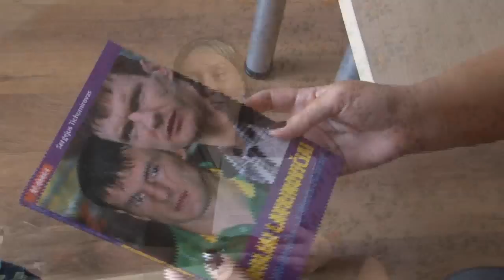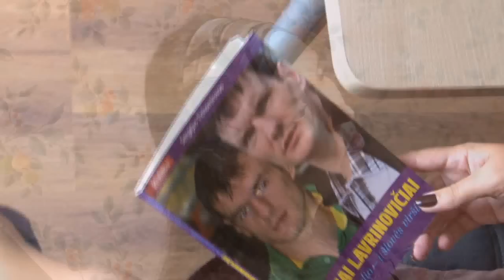S. Tichomirovas "Broliai Lavrinovičiai. Po nuopolio - į šlovės viršūnę"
Sergejus Tichomirovas knygoje „Broliai Lavrinovičiai. Po nuopolio -- į šlovės viršūnę" teigia, jog brolių dvynių istorija galėtų būti puiki medžiaga geram kino filmui, o jų gyvenimas -- tai ne sėkmės, o kovos už savo laimę istorija. Tačiau knygos pavadinime bei viršeliuose primenama itin nemalonus brolių Lavrinovičių gyvenimo įvykis  - treji kalėjime praleisti metai. Ar biografiniame leidinyje siekiama krepšininkus tarsi dar kartą išteisinti?